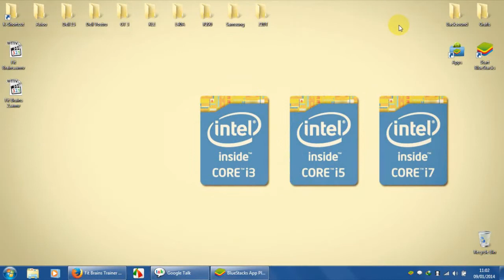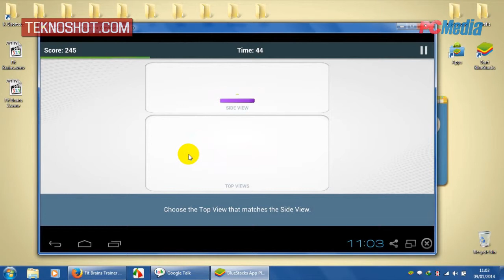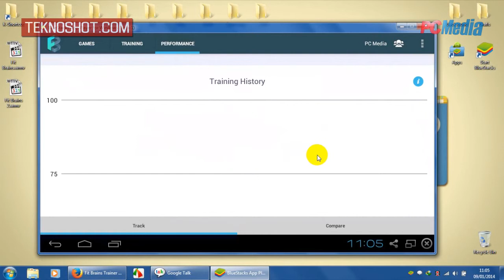"Games" Pada Aplikasi Fit Brains (Android) | Review by PC Media Teknoshot